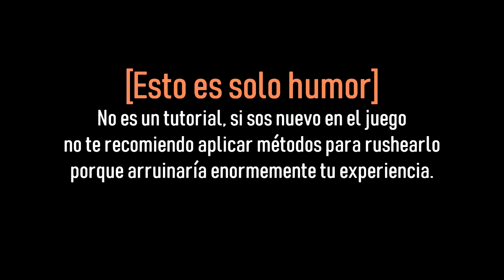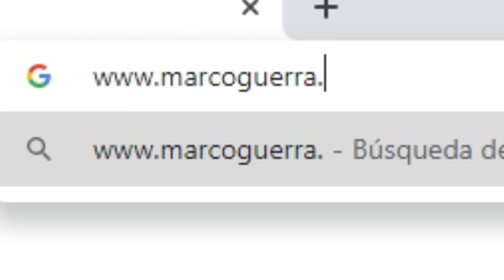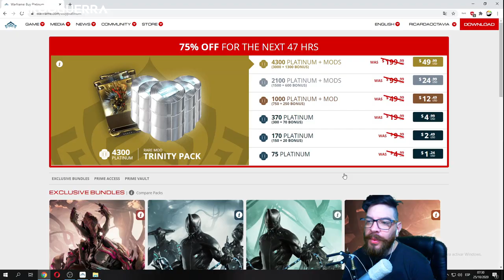MARCO-GUERRA: Cap 01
Ella es Ricarda Mabel, una aspirante a estrella del pop que desea salir del país para cumplir sus sueños. Miles de obstáculos le esperan... dependerá de nosotros ayudarla a llegar a su meta con una canción en el corazón...

Mi pc:
Procesador: intel Core i5 8400 2,80 / 4,00 Ghz
Ram: Corsair Vengance LPX 16 GB (x2 8 gb) 3000 mhz
Placa madre: Asus TUF z370-plus gaming
HDD: x2 1 TB Seagate Barracuda
Video: MSI Gaming GTX 1080 8 GB
Fuente: Termaltake Smart m850w
Dis: Cooler Master Hyper 212 evo
Micro: Audio Technica ATR2500-USB
Auriculares: Samson CH700 / Phillips Shg7980 Usb Gamer
Webcam: Logitech HD c525 / Genius Facecam 1000X